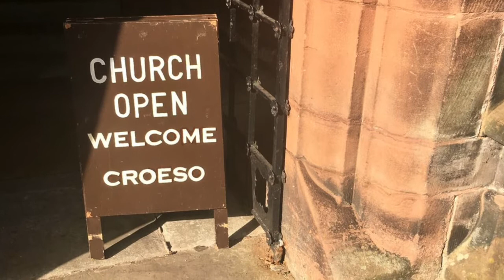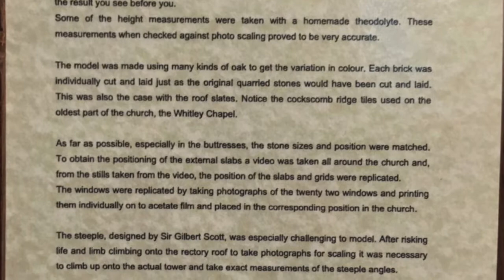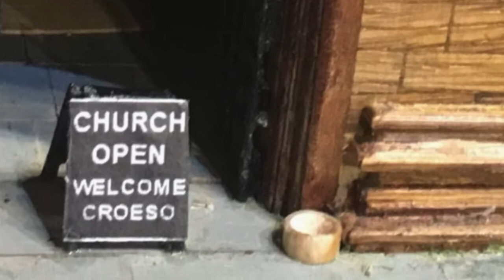Unveiling the Hidden Church In Your Youth Ministry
In this video, we’re going to unveil the hidden church. A church model for youth ministry that can help you disciple your young people in a way that’s authentic and relevant.

Church ministry can be a great way to connect with your young people, but many churches use outdated and ineffective models. In this video, we'll show you a hidden church model that can help you release your young people

This story came to me through social media as I watched a young lady discover a church within a church. If you are looking to start the conversation about what it means for your youth ministry to model the church from Acts 2. this is the lesson that will get that ball rolling.

Twitter.com/paulturnertoo
Facebook.com/paulwturner
Instagram.com/thedproject